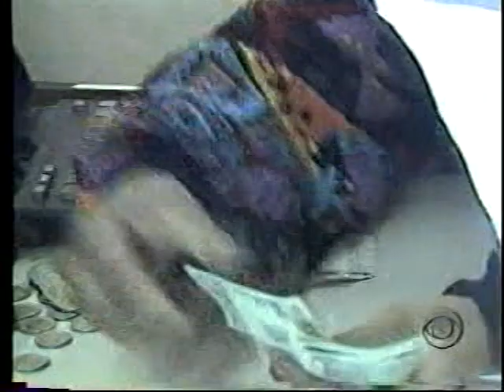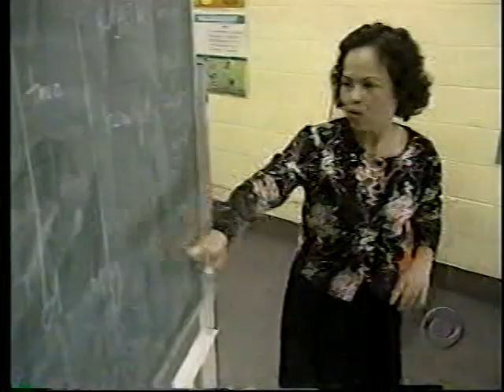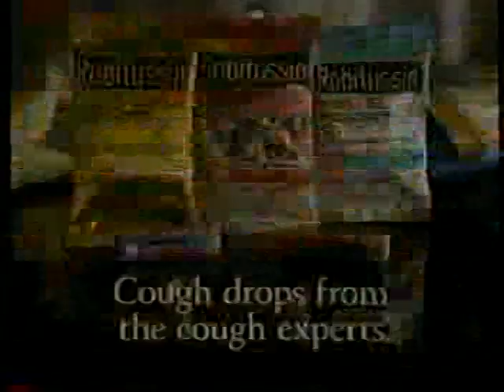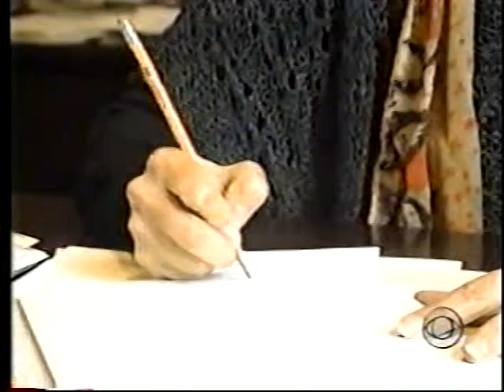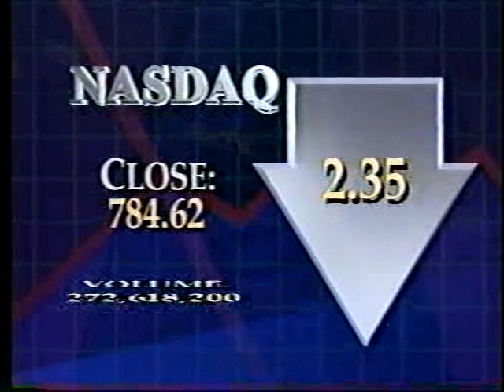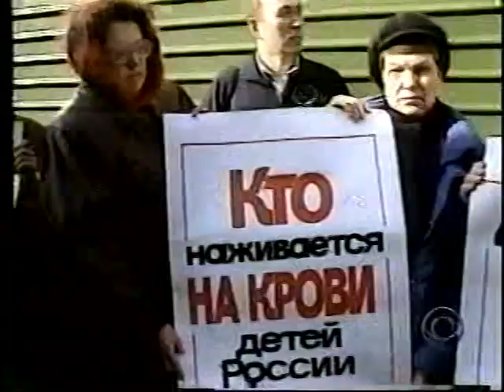Evening News February 21, 1995 Part 1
Evening News February 21, 1995 with Dan Rather Connie Chung Part 1